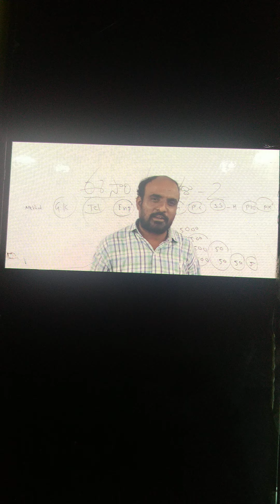tomorrow @ 4 pmAPTET#APDSC#MOTIVATIONALVIDEOS#TRT#APTRT#GORUKALLURAJASHEKAR#TRIMETHODSFACULTY#